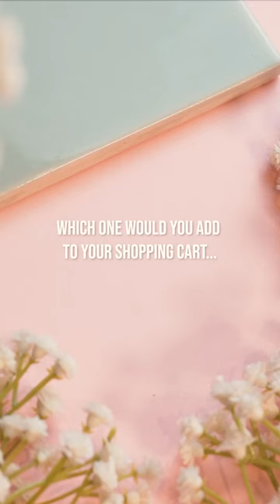Which necklace would you add to your shopping cart? Comment below 👇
We’re in the business of self-expression, and we’re revolutionizing the way you wear jewelry. Learn about our mission, our story, and our promise. Which necklace would you add to your shopping cart?